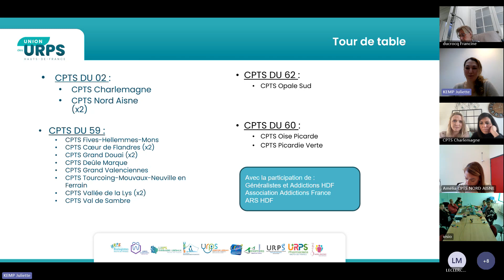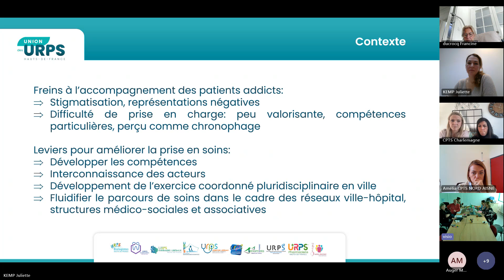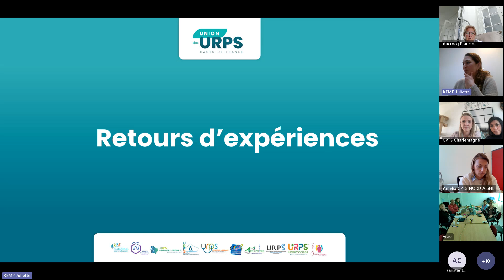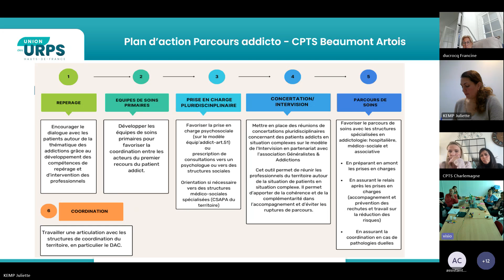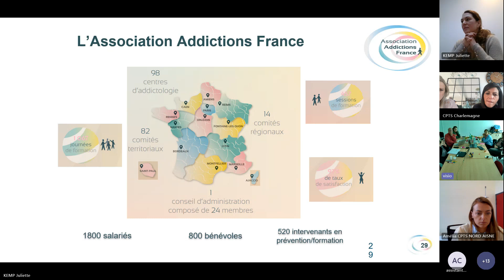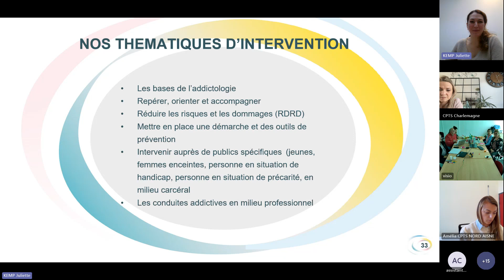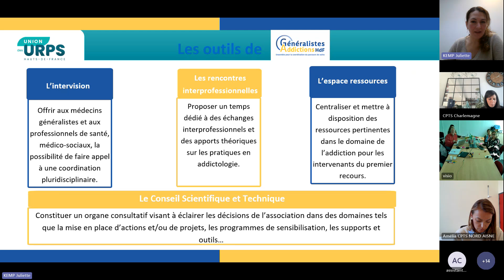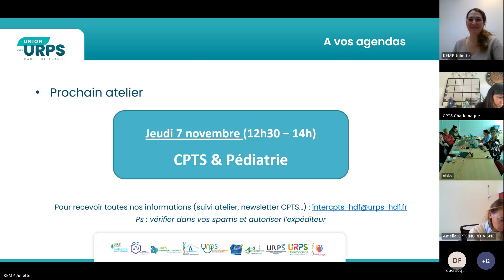Atelier Inter-CPTS "Addictions"